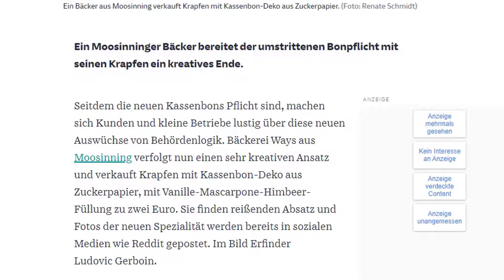Kassenbon zum MITESSEN - positive Nachrichten von Jokenergy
Jetzt hier klicken! 👈🏻👀 Lustige Bücher
Jokenergy steht für Spaß. Witz und hat hat die Passion Freude zu verbreiten! Wir wollen euch einfach gut unterhalten👍

LINKS / WERBUNG 🎉

🎁Schwarzer Humor: Lustige Zitate, böse Witze und krasse Sprüche von Jokenergy:

🎁Witze zum Totlachen: Das Witzebuch für Erwachsene, die Spaß verstehen von Jokenergy:

🎁Verrückte Klamotten von Jokenergy: